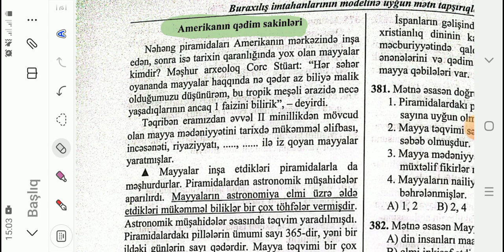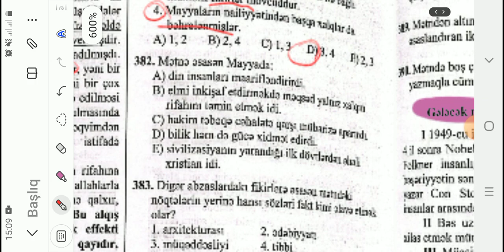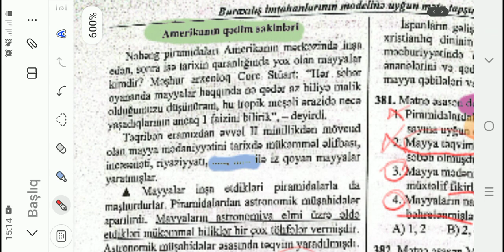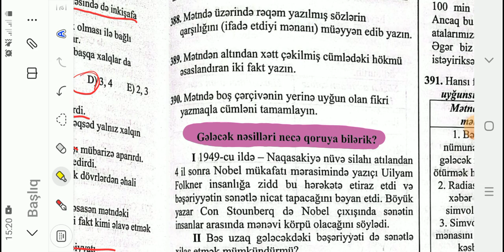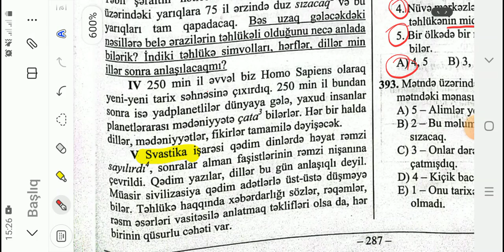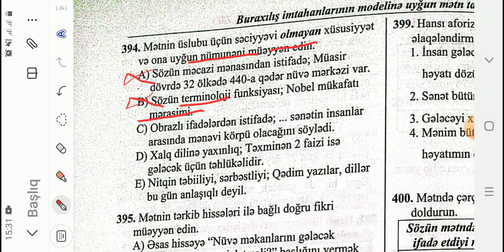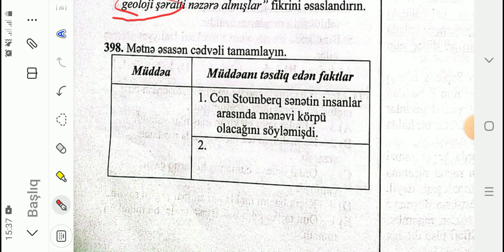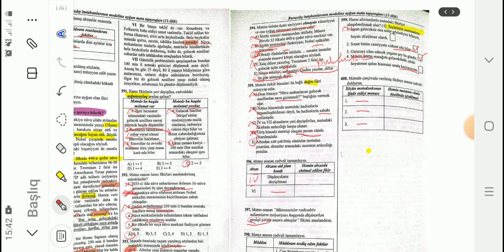"Amerikanın qədim sakinləri" və "Gələcək nəsilləri necə qoruya bilərik?"mətnlərinin izahı